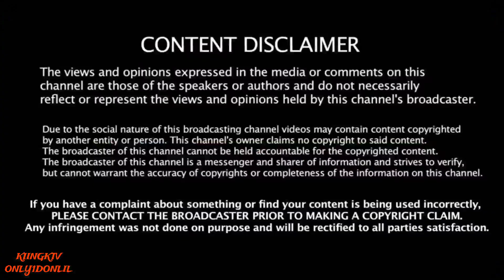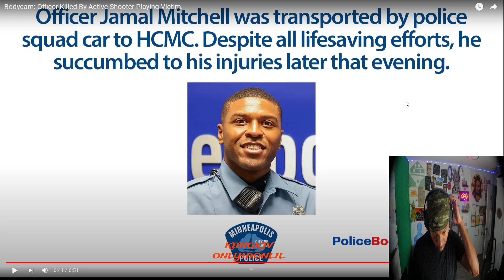Officer Killed By Active Shooter Playing Victim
Hollis, NY

11423